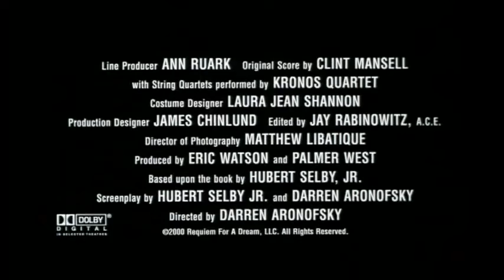Requiem para um Sonho - Trailer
Uma visão frenética, perturbada e única sobre pessoas que vivem em desespero e ao mesmo tempo cheio de sonhos. Harry Goldfarb (Jared Leto) e Marion Silver (Jennifer Connelly) formam um casal apaixonado, que tem como sonho montar um pequeno negócio e viverem felizes para sempre. Porém, ambos são viciados em heroína, o que faz com que repetidamente Harry penhore a televisão de sua mãe (Ellen Burstyn), para conseguir dinheiro. Já Sara, mãe de Harry, viciada em assistir programas de TV. Até que um dia recebe um convite para participar do seu show favorito, o "Tappy Tibbons Show", que transmitido para todo o país. Para poder vestir seu vestido predileto, Sara começa a tomar pílulas de emagrecimento, receitadas por seu médico. Só que, aos poucos, Sara começa a tomar cada vez mais pílulas até se tornar uma viciada neste medicamento.